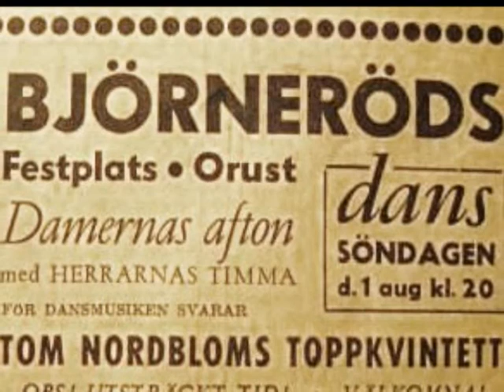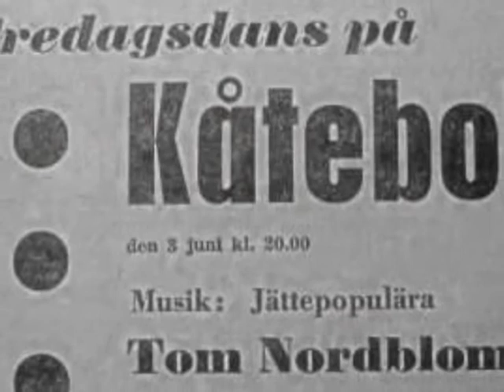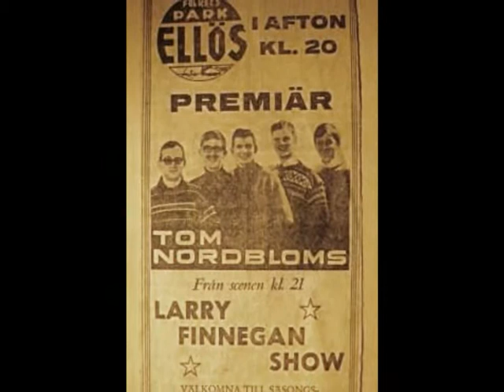Tom Nordbloms - I En Liten Barkbåt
En önskelåt till patrikL. Lyssna och njut! Rival SRI 03, 1968. "Barkbåten" ritades av den kända countrysångaren: Cacka Israelsson (Gamle Svarten) som för hand fixade ihop det med bilden.